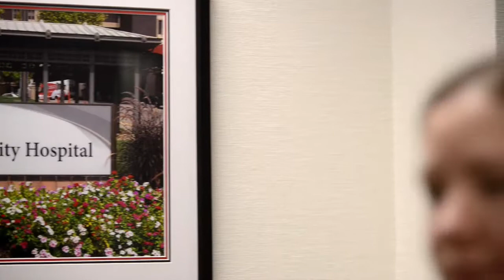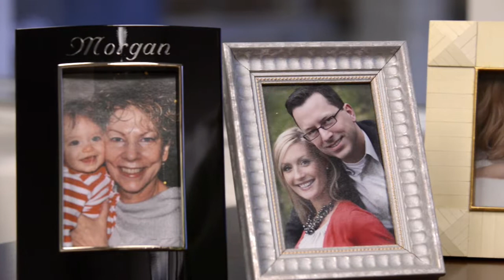Nancy Barone CWA 2014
VP & COO, UC Medical Center & Drake Center
UC Health